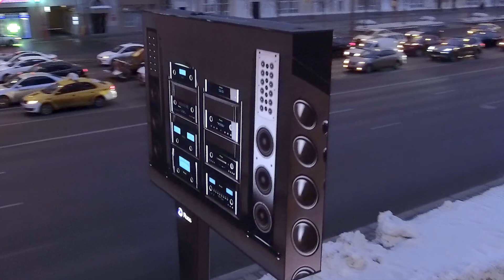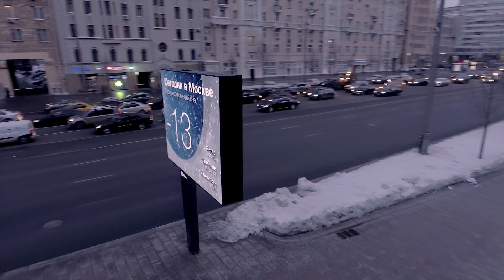Первый в Росии ситиборд с возможностью трансляции 360 градусов!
Digital ситиборд от Russ Outdoor - это единственный в России формат с возможностями трансляции на всех четырех сторонах. Ситиборд  Russ Outdoor объединяет в себе четыре экрана в один с разрешением 1360 x 440 пикселей, что открывает принципиально новые возможности для рекламодателей.